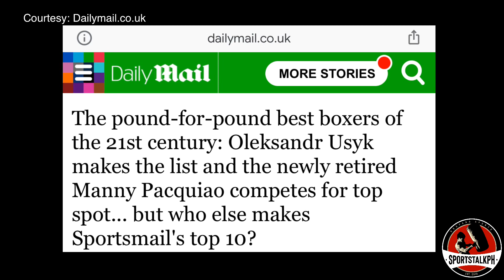Pacquiao at Donaire PASOK sa TOP 10 Greatest Boxers! | Magsayo TARGET si Oscar Valdez!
Manny Pacquiao, Nonito Donaire, Floyd Mayweather, Marco Antonio Barrera, Canelo Alvarez, Juan Manuel Marquez and more | Mark Magnifico Magsayo targets Oscar Valdez | Boxing news & updates!